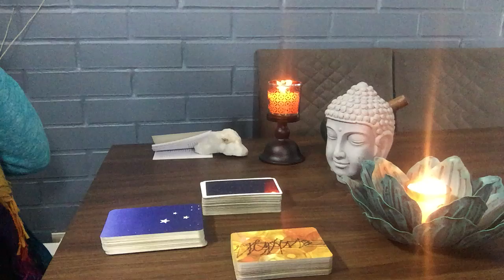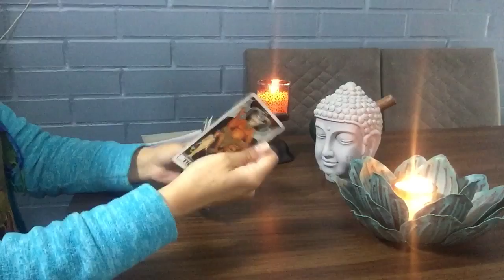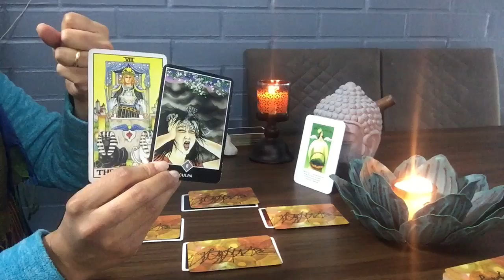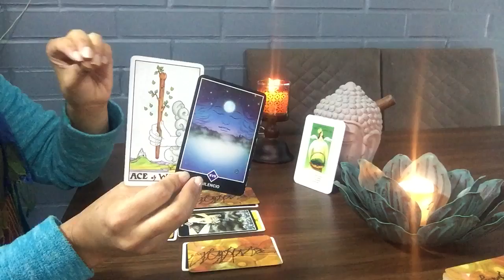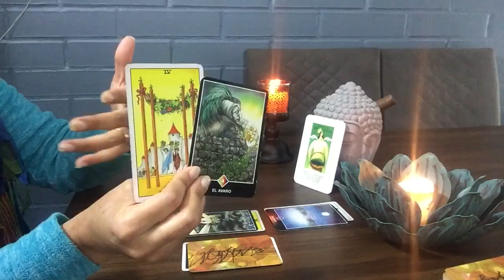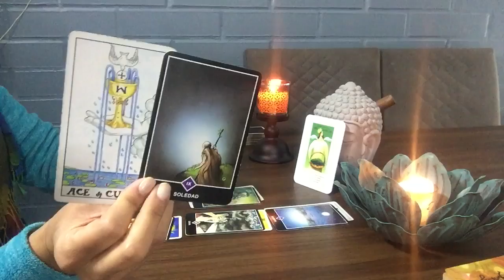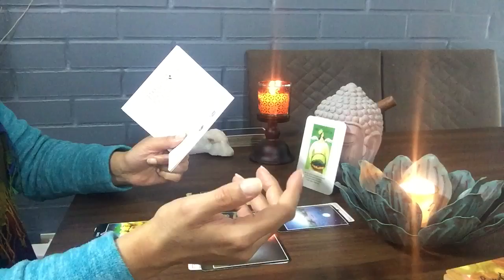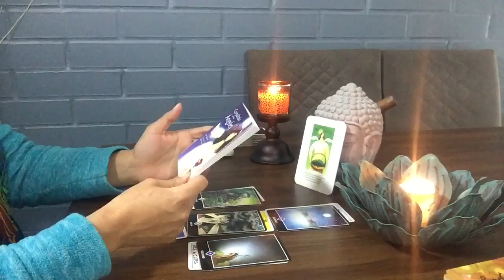TAURO ♉️ 13 al 19 mayo. LA ABUNDANCIA LA VIVES A TRAVÉS DEL SILENCIO CON TUS PROYECTOS🌈☀️